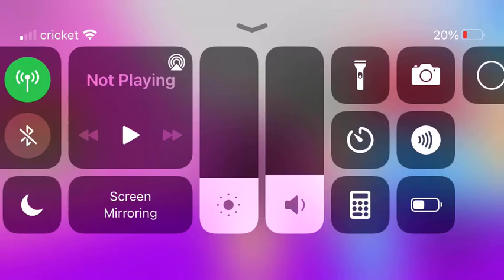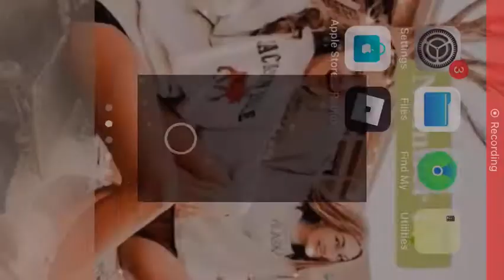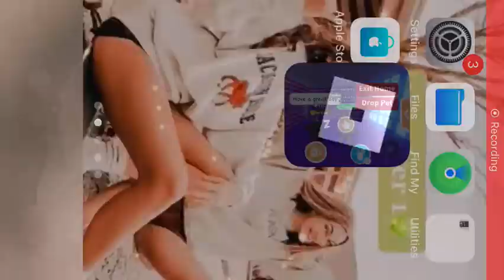Shout out to Apples7wim! ⭐️